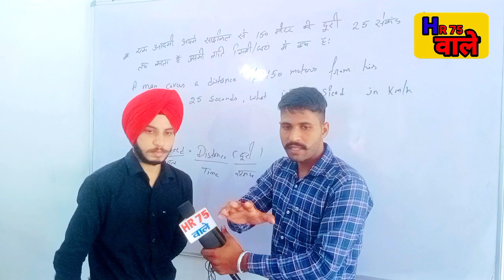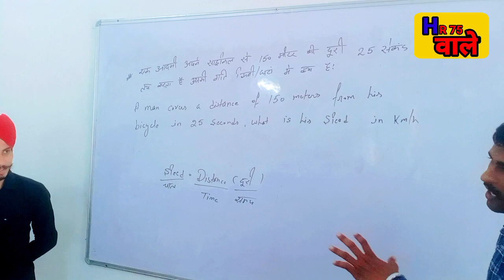Agniveer आर्मी भर्ती रैली 2022 ||☑️ Exam Live video Yamunanager || AgniveerUpdates2022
Agniveer आर्मी भर्ती रैली 2022 ||☑️ Physical Live video Yamunanager || AgniveerUpdates2022

Sonuchanaliya
HR75वाले

@Charisma on Command  @COMMANDO ACADEMY PHYSICAL  @Indore Physical Academy  @Indore Physical Academy - Fouji Factory  @Force academy physical indore
Panipat Hisar Cant agniveer Army bharti dost.
Kaithal Hisar Cant agniveer Army bharti dist.Chandigarh Hisar Cant agniveer Army bharti dist
Hansi Hisar Cant agniveer Army bharti dist.
Sirsa Hisar Cant agniveer Army bharti dist.
Karnal Hisar Cant agniveer Army bharti
Julana Hisar Cant agniveer Army bhart dist.
Faridabad Hisar Cant agniveer Army bharti dist.
CharkiDadri Hisar Cant agniveer Army bharti dist.
Gurugram Hisar Cant agniveer Army bharti dist.
Jhajjar Hisar Cant agniveer Army bharti dist
Kurukshetar Hisar Cant agniveer Army bharti dist.
Mahendragarh Hisar Cant agniveer Army bharti dist.
Nuh Hisar Cant agniveer Army bharti dist.
Palwal Hisar Cant agniveer Army bharti dist.
Panchkula Hisar Cant agniveer Army bharti dist.
Rewari Hisar Cant agniveer Army bharti dist.